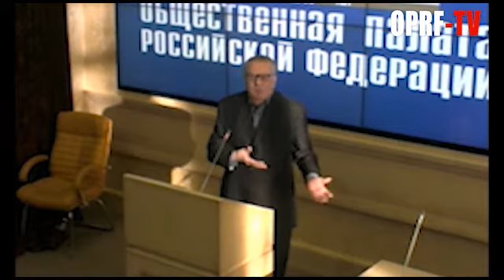Жириновский хочет усовершенствовать ЕГЭ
Выступление на Форуме общественных наблюдателей за ЕГЭ в Общественной палате РФ 18 ноября